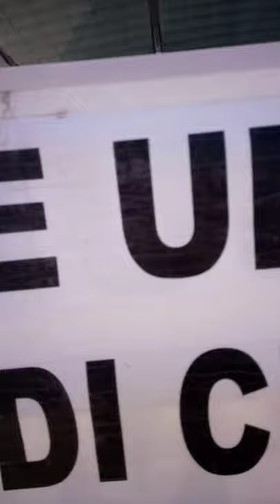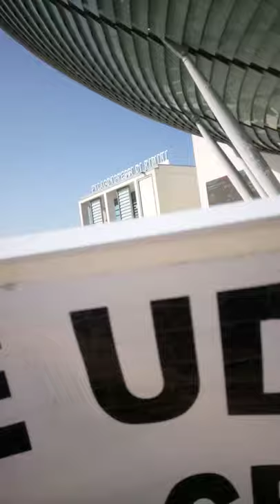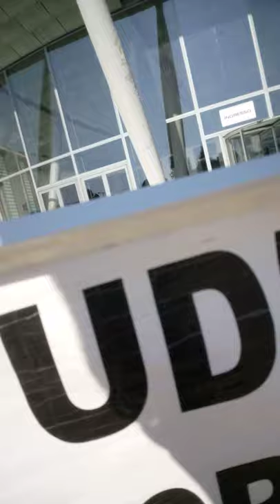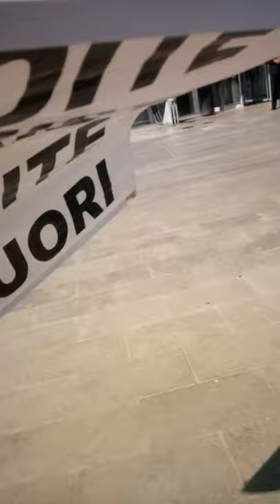l'Evangelo contro i massoni nella loro loggia (Rimini 12/9/2020)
La verità vi renderà liberi.
A Gesù Cristo nostro Signore e Salvatore tutta la Lode L'onore è la Gloria